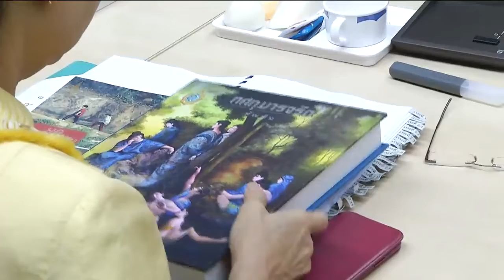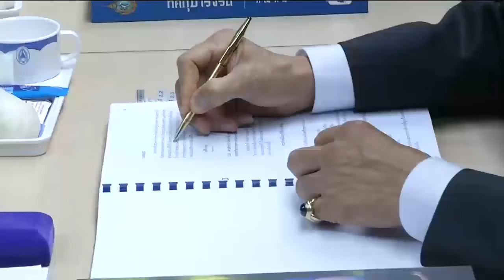ข่าวในพระราชสำนัก 10 พ.ค. 62